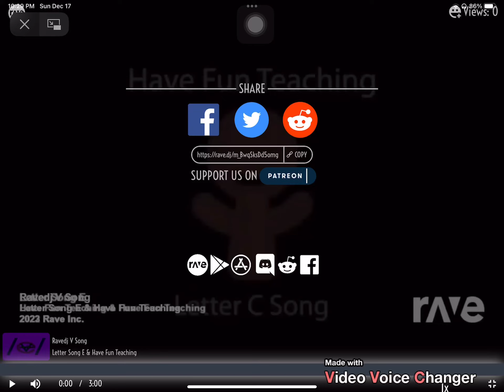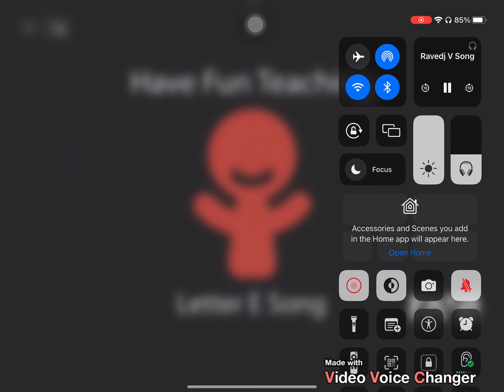Ravedj V Song - Letter Song E & Have Fun Teaching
Connor Farley & Emily & Vickie